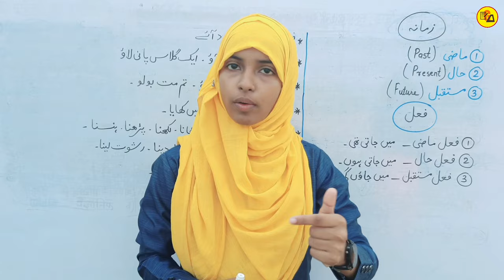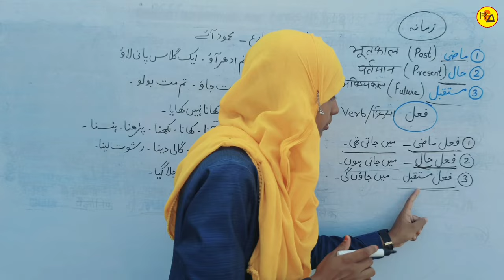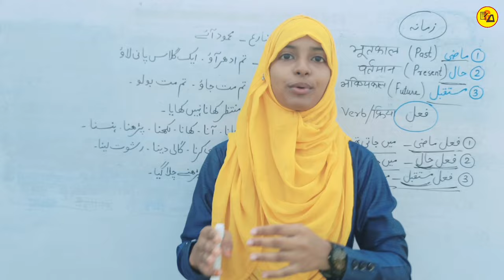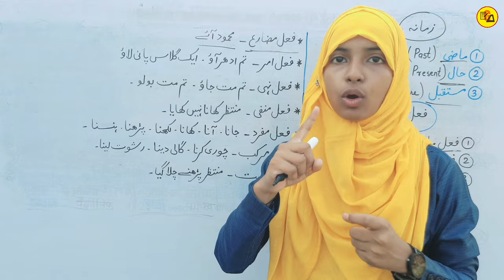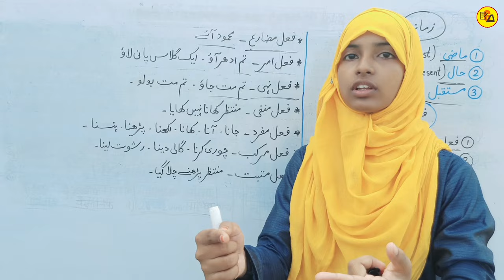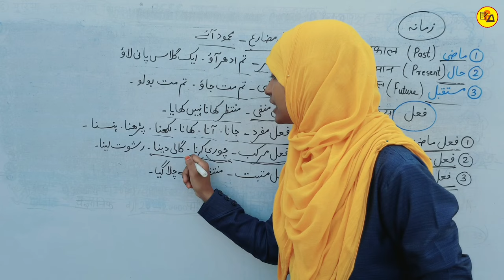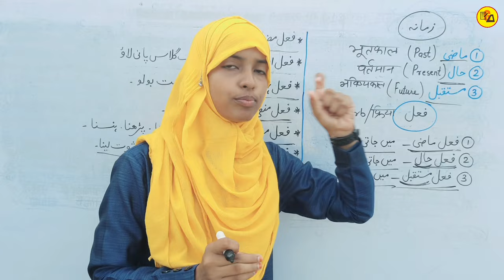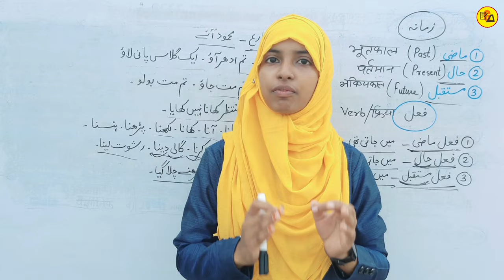Zamana aur Fel | Class 10_12 urdu grammar | Fel ki qisme | Urdu qawaid | Muskaan mam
Tittle Info.